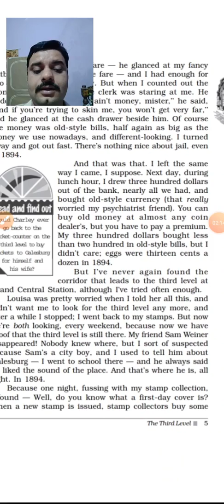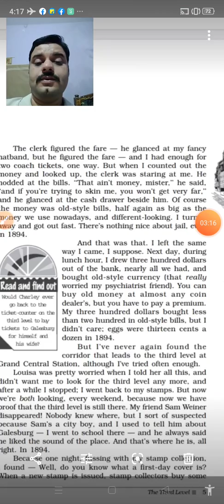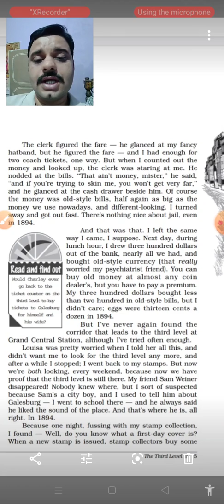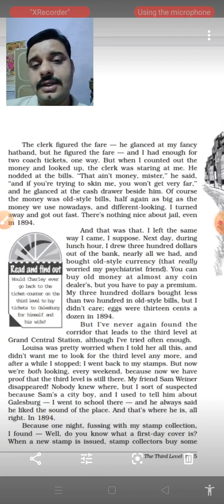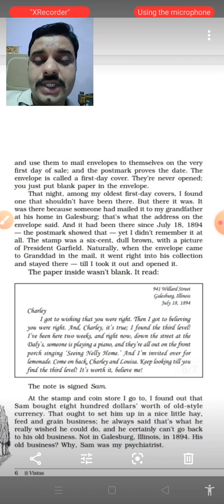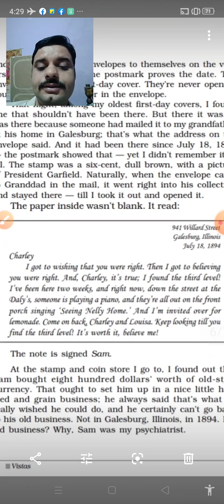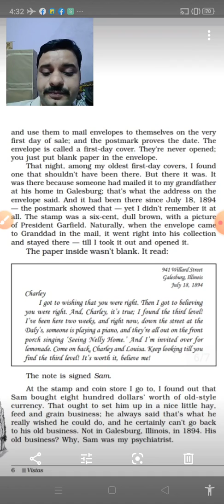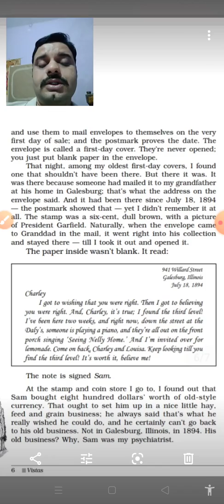The Third Level part 3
Class xii line by line